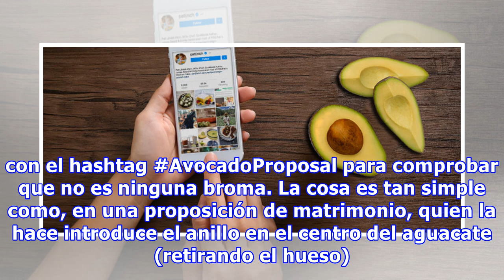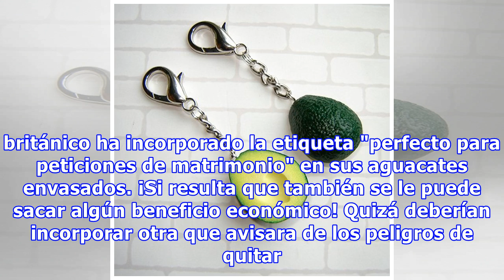Desde esta semana existe algo llamado 'pedida de mano en aguacate'